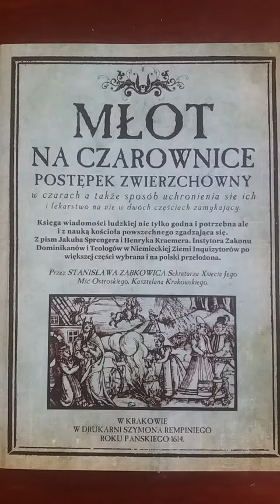MŁOT NA CZAROWNICE. MALLEUS MALEFICARUM Sprenger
Malleus Maleficarum (Młot na czarownice) to tekst na temat magii, spisany przez dwóch dominikańskich inkwizytorów Jacoba Sprengera i Heinricha Kramera. Tekst ten został po raz pierwszy opublikowany w 1487 i stał się znany jako podręcznik łowców czarownic od XV do XVII wieku. Był uważany za podstawowe kompendium wiedzy o czarach, czarownicach i ich związkach z Szatanem, mimo iż został potępiony przez Inkwizycję już w 1490 i nigdy nie był oficjalnie zatwierdzony przez Kościół katolicki.

Tekst Malleusa był pierwotnie poprzedzony bullą Summis desiderantes wydaną przez papieża Innocentego VIII 5 grudnia 1484, która była głównym dokumentem papieskim na temat czarów. Bulla ta wymienia Sprengera i Kramera (nazywając ich Iacobus Sprenger i Henrici Institoris) nakazując im walkę z magią w północnych Niemczech. Księga nie była jednak napisana na oficjalne zamówienie Kościoła.

Kramer i Sprenger po raz pierwszy zaprezentowali oficjalnie swoją księgę 9 maja 1487, przedstawiając ją do oficjalnej aprobaty na wydziale teologii Uniwersytetu w Kolonii. Data ta jest uważana za datę pierwszego wydania ich dzieła choć możliwe, że w 1485 lub 1486 powstało wcześniejsze wydanie. Autorzy dołączyli do swego dzieła list aprobujący, podpisany rzekomo przez czterech wykładowców Uniwersytetu w Kolonii. Był to jednak falsyfikat, a Uniwersytet w Kolonii w rzeczywistości potępił ich Malleus, ponieważ doradzała użycie nieetycznych procedur prawnych oraz przedstawiała demonologię niespójną z doktryną katolicką.

Choć Kramer został potępiony przez Inkwizycję w 1490, jego księga była wciąż publikowana na skutek rosnącego zapotrzebowania na remedia przeciw czarom. Była popularna szczególnie w zachodniej i centralnej Europie (z wyjątkiem Anglii i Holandii), zarówno wśród katolików jak i protestantów. Aż do 1678 roku była w Europie najpopularniejszą książką po Biblii.

W Polsce Młot na czarownice wydano w 1614 roku. Przetłumaczył księgę Stanisław Ząbkiewicz.

Kontrowersyjne metody śledcze proponowane przez autorów nie zostawiały często żadnych szans na ułaskawienie kobietom oskarżonym o czary. Test mający dowieść czy kobiety są czarownicami, polegał na wrzuceniu ich do stawu. Te, które tonęły uznawano za niewinne, a utrzymującym się na wodzie zarzucano, że pomagał im Szatan. Kobiety te wzywano potem do przyznania się do winy lub wymuszano je podczas tortur.